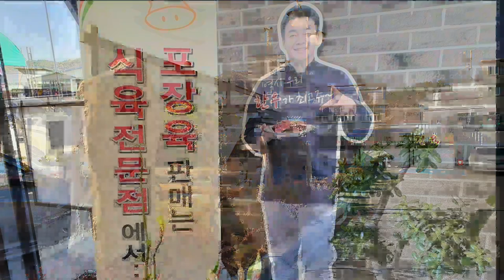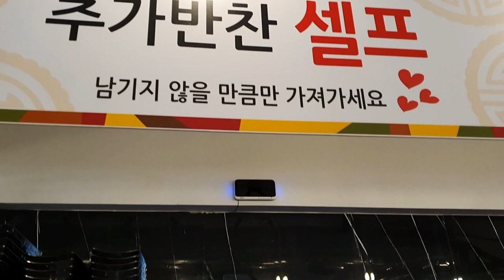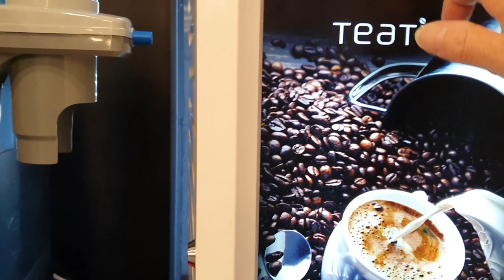[맛집탐방/봉계 한우]한우1번지/갓 잡은 신선한 한우 고기맛을 보다/참솔 숯불구이/한우먹방/한우일번지/1등급한우,korea cow beef,select language subt.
설정에서 언어 선택이 가능 합니다
Please,select to the language in subtitle

한우의 참맛을 보다
대한민국 한우 1번지
백종원씨가 추천하는 한우
대한민국 한우 1번지 봉계한우마을에서 한우는 먹는 맛은 역시 다르다.
울산 울주군 두동면 두동호 1835번지에 있는 참솔 숯불구이에서 갓 잡은 한우의 참맛을 본다.
찾아가는 길은 고속도로로 활천I.C에서 나오면 봉계시장 방향으로 1.5Km정도 달리면 나온다.
한우 1번지 봉계한우마을에서 가장 맛있는 한우를 제공하는 식당을 물어서 찾은 곳이 바로 이곳 참솔 숯불구이 한우센타이다.
인테리어도 멋찌고 무엇보다 좌석들이 독립적으로 되어 있다.
10~20명 정도 되면 독립적인 룸에서 이용할수 있는 공간이 많아 아주 좋아 보였다.
식당의 인테리도 좋지만 무엇보다 고기의 맛이 중요하다.
갓잡은 고기를 내어 놓는 날에 들렸다.
갓잡은 소의 천엽과 소간 그리고 육회까지 나오고 소의 등심,채끝살,부채살,살치살,등등 부위별로 여럿 주문하여 먹었다.
어느 한곳 맛있지 않은 곳이 없으니 이곳이 대한민국 최고의 한우마을에 있는 맛있는 음식을 제공하는 식당이라는 이유를 알것 같다.
마지막으로 된장찌개와 밥,냉면,이고향 특색메뉴인 된장국수도 어떤 맛인지 몰라 시켰다.
다 맛있으니 어디 흠을 잡을데가 없다.

내돈주고 사먹는 고기인데 이렇게 글을 적는 것은 결코 후회하지 않는 정말 맛있는 고기를 제공하는 식당이기 때문이고 친절한 직원들의 서비스도 좋은점이다.

한우를 먹고 오래도록 기억에 남는 추억의 시간이 되었다.